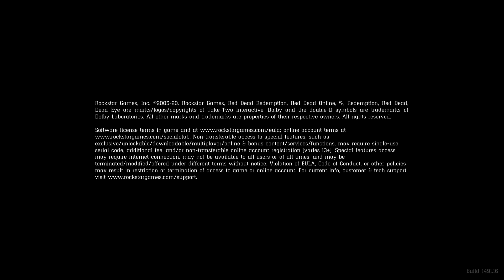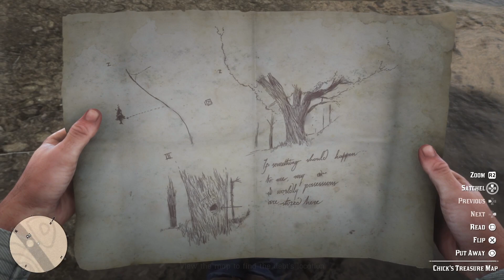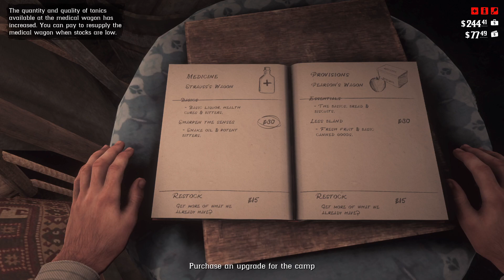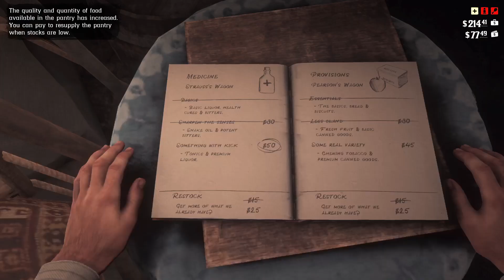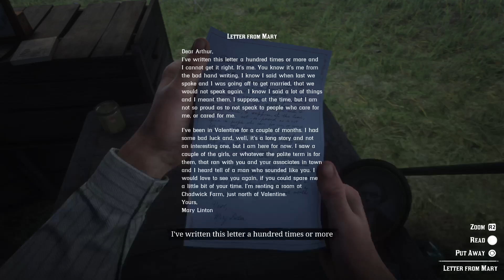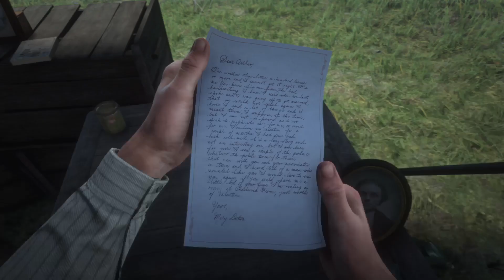Arthur Morgan visit an old friend Red Dead Redemption 2 Part 6